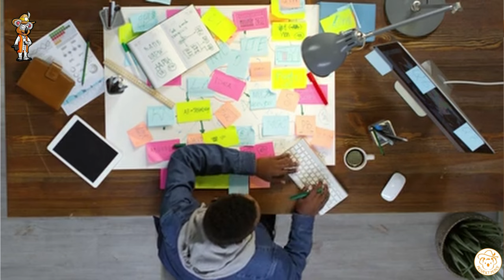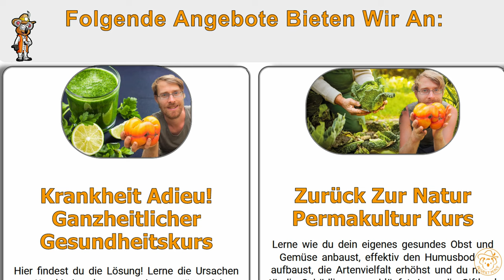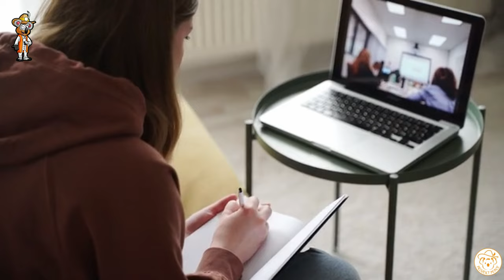Warum ich keine Wahl hatte! Wie ich wirklich zur Permakultur kam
Warum ich keine Wahl hatte mein Permakultur Projekt zu starten. Die Hintergründe erfährst du in diesen Video. Weniger Idyllisch, als sich viele Menschen sich vorstellen würden.

*Empfehlungen:*